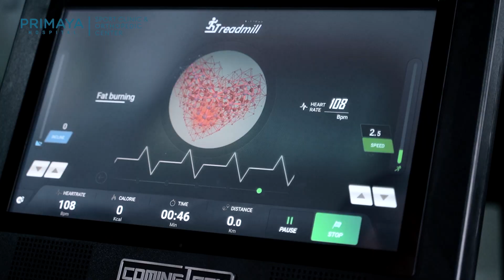Primaya Hospital Bekasi Timur PSCOC, @dokterevanspesialisortoped1696 (2021) TEASER - RENJANA KREASI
We help brands to communicate and connect with today's world. By growing their awareness through Creative Branding & Marketing Production. Whatever your brands need, we'll find the right solution for it. We create only what's right for your brand or company.

We provide complete services for creative branding and marketing, in the form of offline and online production or activation;
1) BRAND IDENTITY
2) MARKETING TOOLS
3) PRODUCTION HOUSE
4) DIGITAL ADS & TVC
5) SOCIAL MEDIA CAMPAIGN
7) SOCIAL MEDIA MANAGEMENT
8) EVENT ACTIVATION
9) EVENT DOCUMENTATION
10) PHOTO PRODUCTION
11) BRANDING & MARKETING TOOLS PRODUCTION (Digital Print)